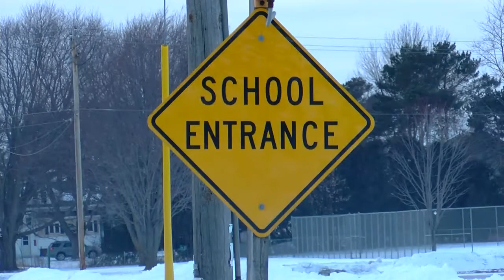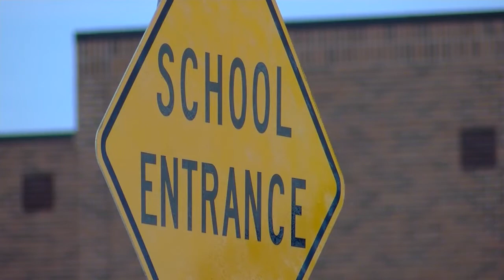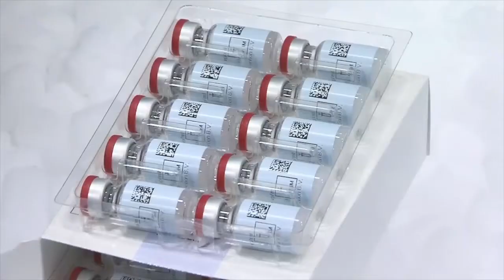Seymour students petition over back to school plan Local 5 News at 10:00 p.m.